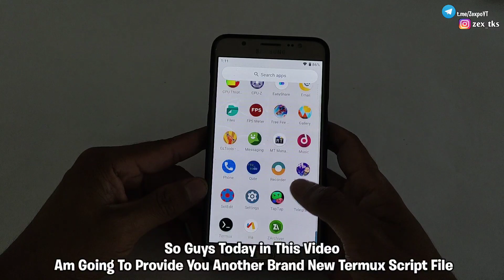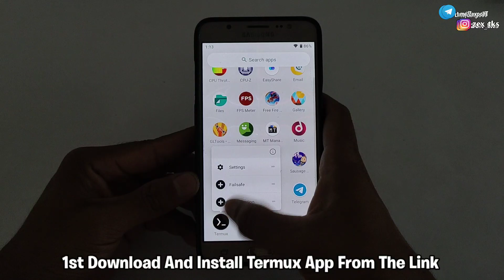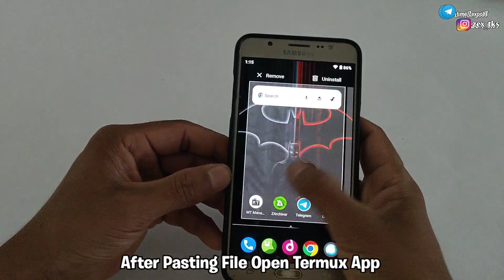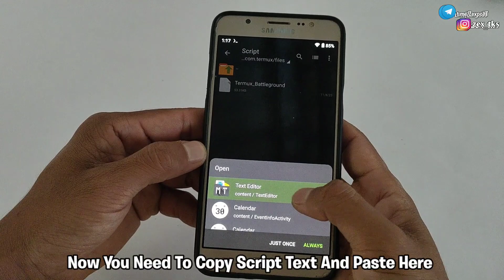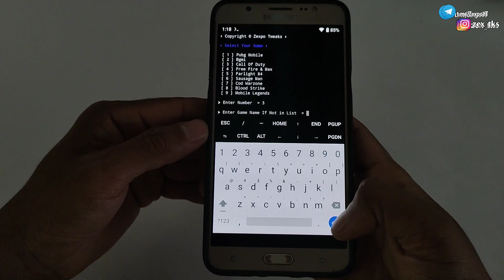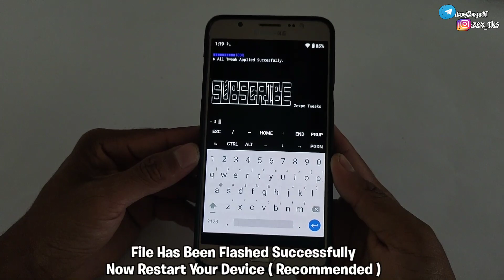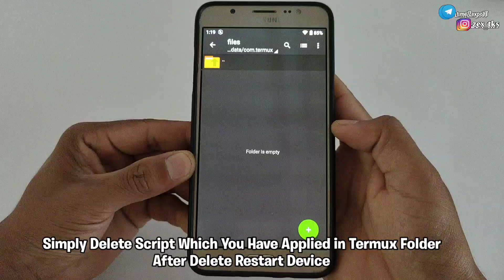Get Max Fps | Termux Battleground Script For Any Games | No Root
Queries Solved-
overclock android no root
overclock android
lag fix
overclock
no root